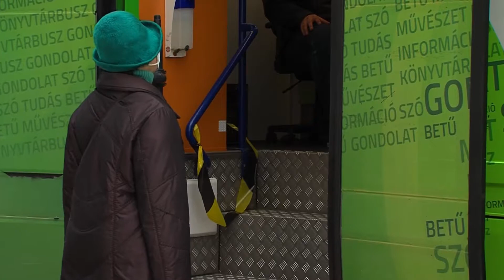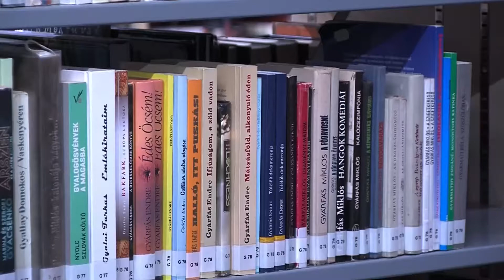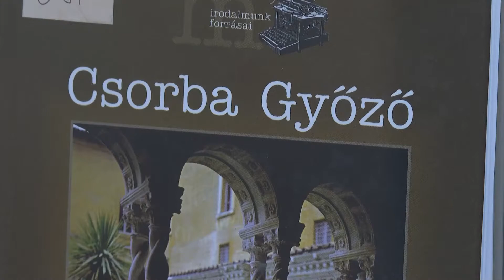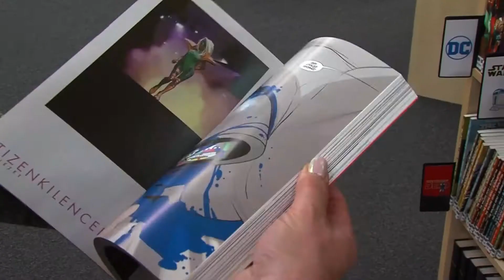Ismerős - 2022.10.05. - Miszler Tamás